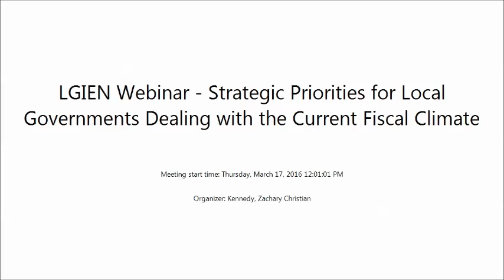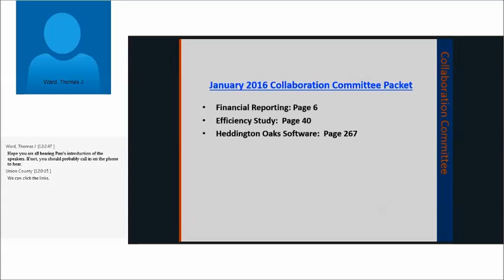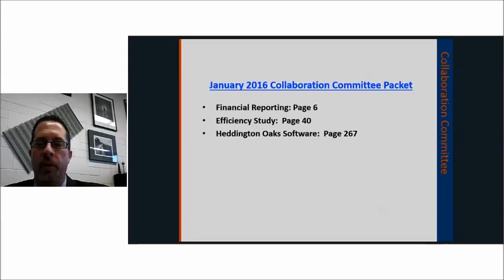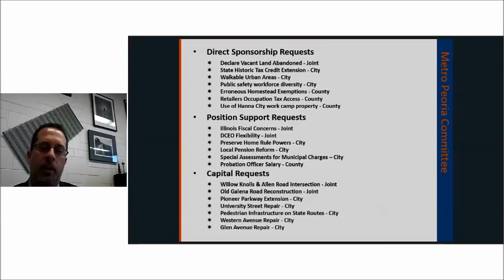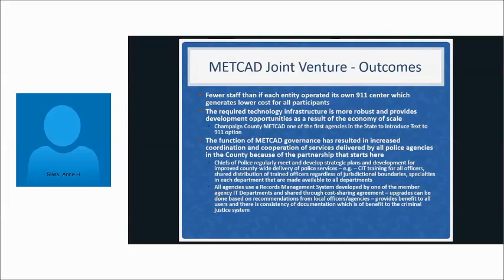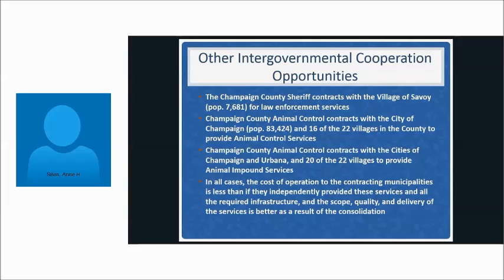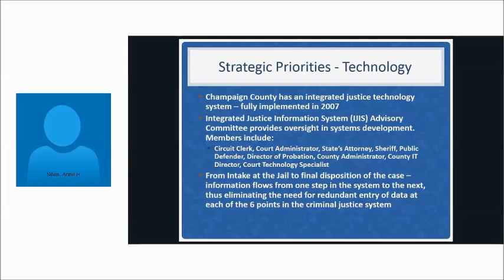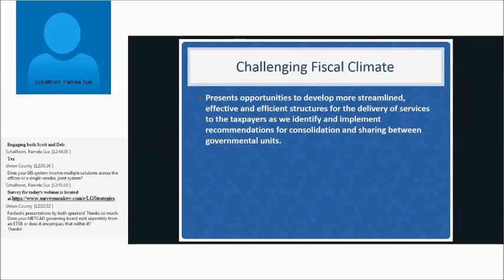Strategic Priorities for Local Governments Dealing with the Current Fiscal Climate